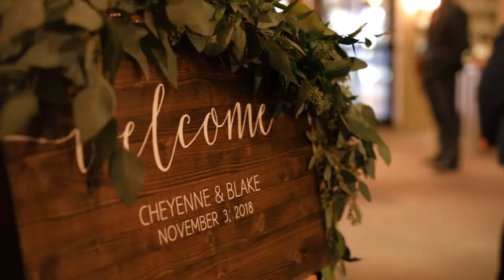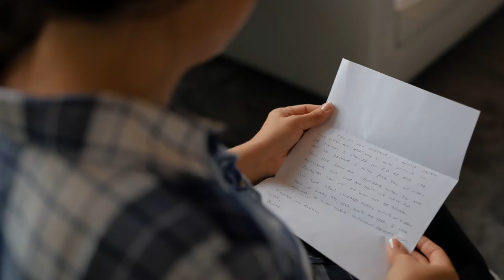Cork Factory Hotel Wedding Film - Lancaster, PA // Cheyenne + Blake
Short Film by Abominable Productions
Venue: The Cork Factory Hotel, Lancaster, PA
Photo session location: Lancaster County Central Park
Photographer: Aaren Lee Photography
DJ: 3West Productions

Sync ID: MB01NRIHZCF4V0G